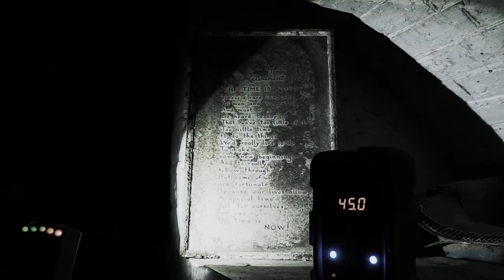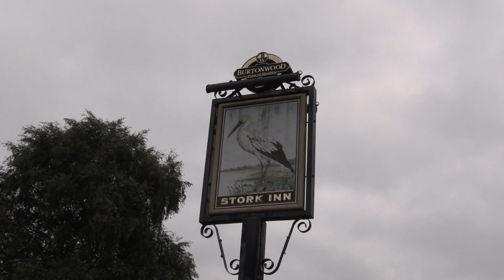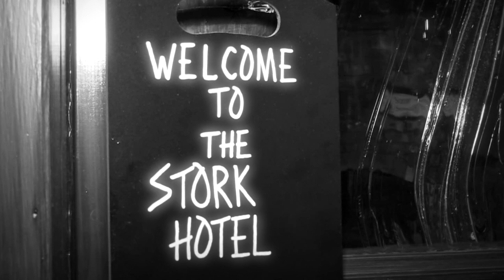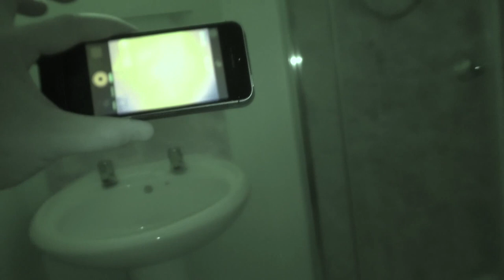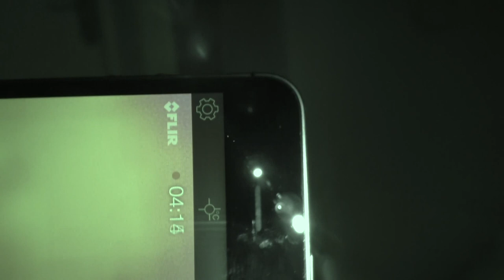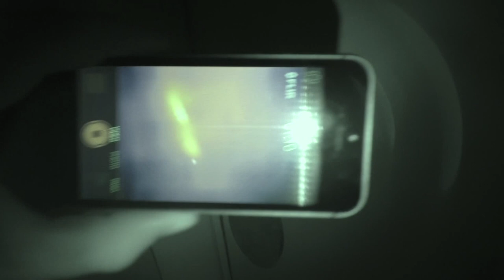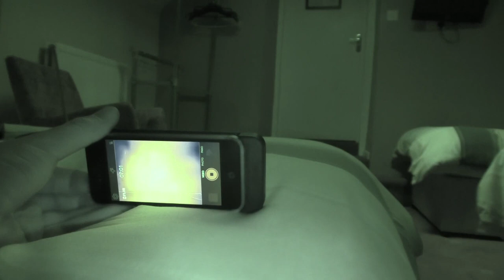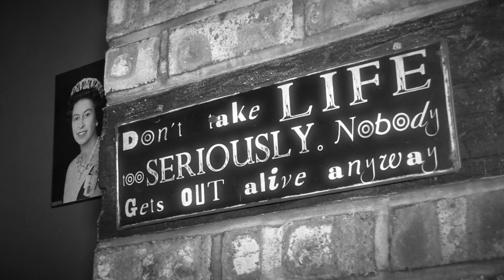GHOST Attack at Dangerous Demon of The Stork Inn - Ghost Dimension Flying Solo SE4 EP5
Sean heads to Wigan to investigate a location with history dating back to 900AD. Encountering a spirit that attacks him, will the team be safe tonight as they come face to face with pure evil?

Please keep chat friendly.

Paranormal investigations taken to the next level with, using scientific equipment to attempt to capture ghosts on camera. Break away from the normal for an hour!